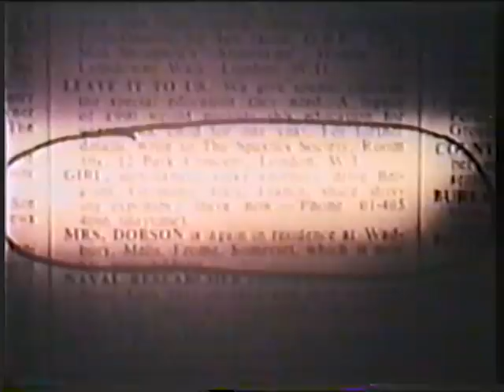Vive Le Sport (rare 1969 'Mini Cooper' film) 1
Part 1 of this groovy swinging sixties short film from 'Gannet Films' advertising Dunlop SP Sports radial tyres and the legendary Mini Cooper S.

The main story is about 2 groovy babes driving all over Europe in a brightly coloured MKII Mini Cooper S, whilst being pursued by some very dodgy men.

So its a kind of psychedelic 'Thelma & Louise' on acid, but with a happy ending and a bit of comedy thrown in along the way too.

The film stars the late comedian Barrie Gosney, former professional racing driver Liane Engeman (who drives the Mini) & Welsh born actress Beth Morris.